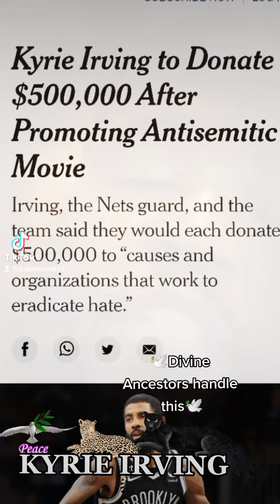😔Shaq is so DIS-RESPECTFUL! and ignort to himself😏...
WHEN DISRESPECT Gives no APOLOGIZE.